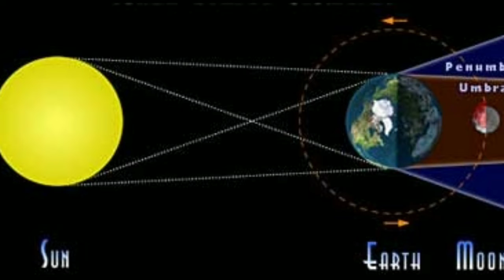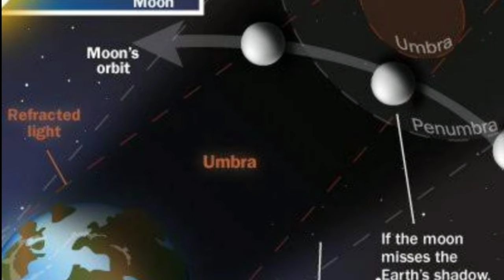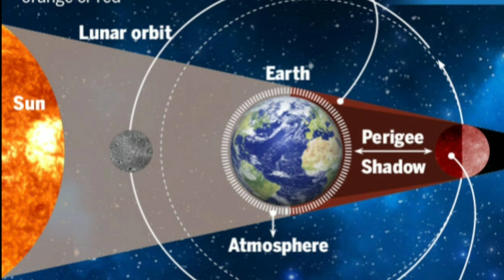சந்திர கிரகணம்,செய்ய வேண்டியவை ,செய்ய கூடாதவை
நாளை வர இருக்கும் சந்திர கிரகணம் பற்றியும் கிரகணத்தின் போது செய்ய வேண்டியவையும் செய்ய கூடாதவையும் யாதென இந்த காணொளி தெளிவாக விளக்குகிறது.